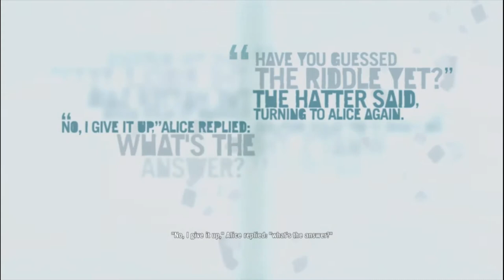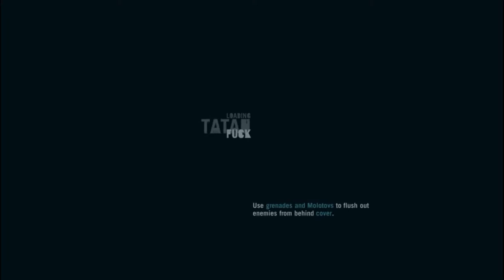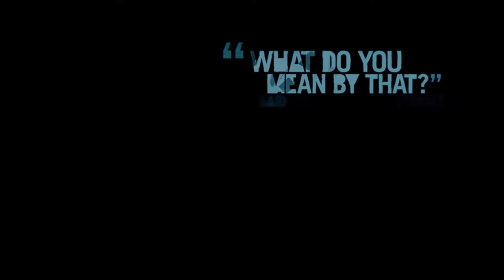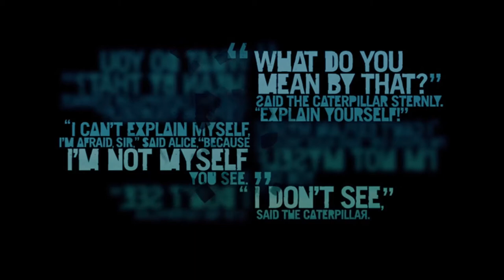FAR CRY 3 Gameplay 17 Fly South & Three Blind Mice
FARCRY 3 Whole Game gameplay